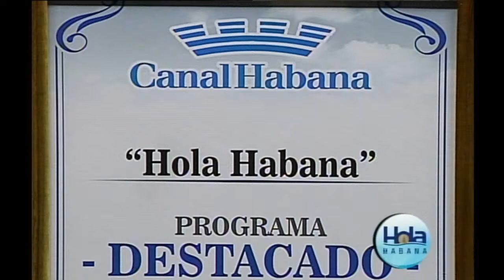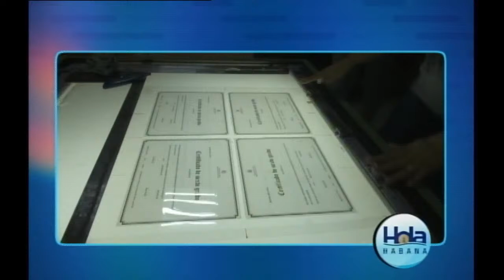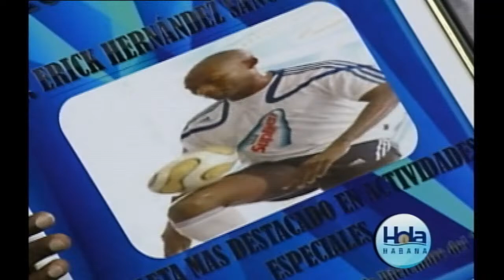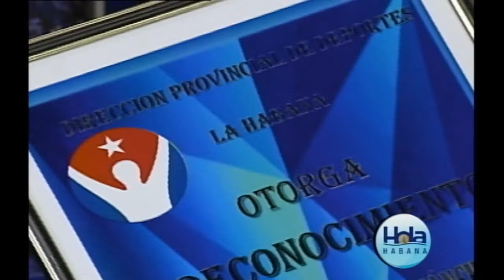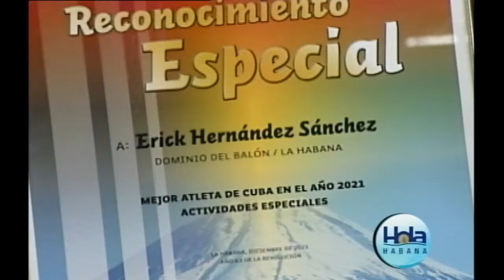Revista Hola Habana 17/01/2022